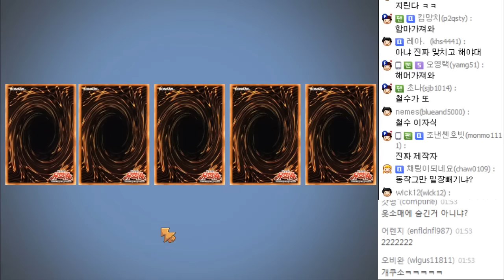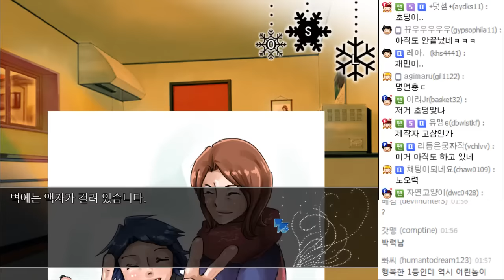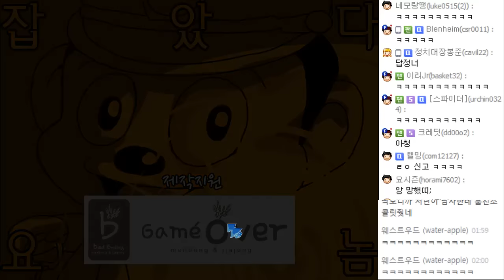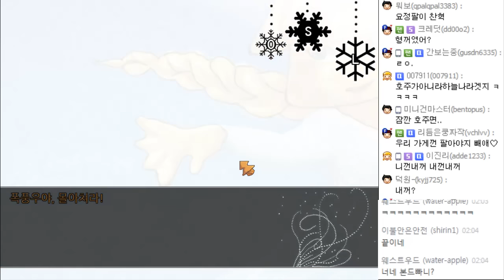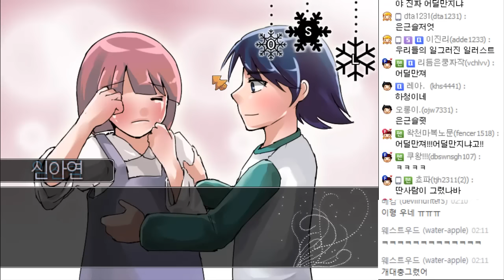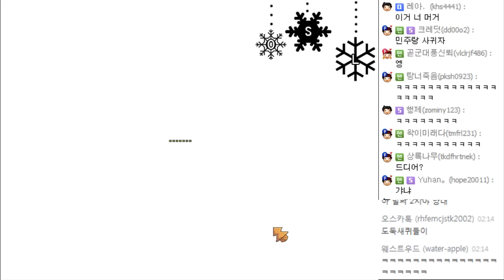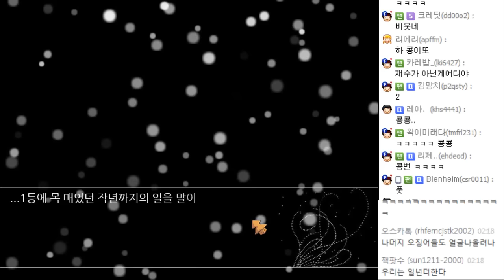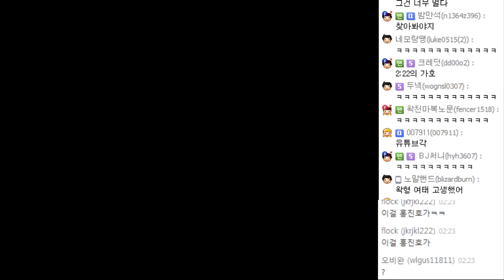오징어 미연시 - 메리발렌타인 7화 (완) : [우왁굳]